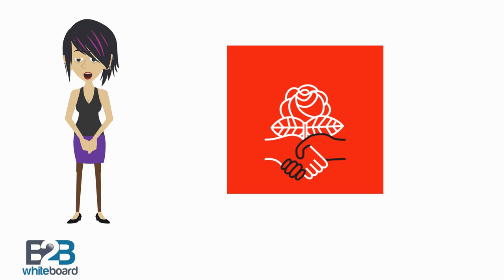Democratic Socialism - Defined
Democratic socialism believe that both the economy and society should be run democratically—to meet public needs, not to make profits for a few.